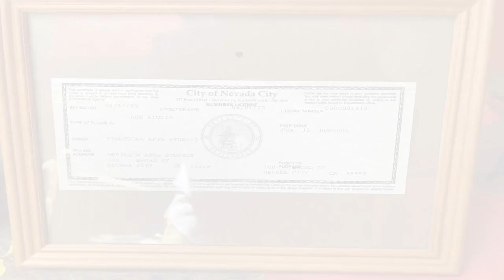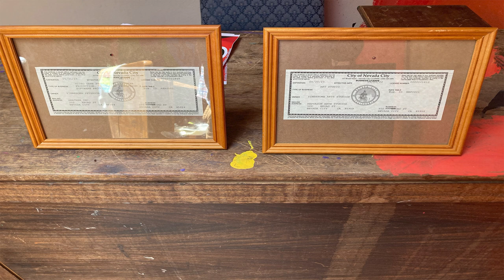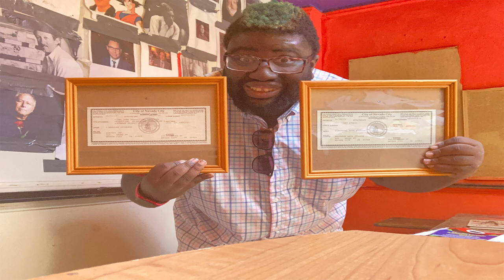Heptagon Arts Studios Company LLC Business License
Aeather Inc. Company & Heptagon Arts Studios Company LLC Business License.
Heptagon Arts Studios LLC.
Cartoons, Animations, Video Game Productions Studios and Arts, Media, and Entertainment Company.
Aeather Inc.
Video Games Production, Computers, technology, Software, and Hardware Company.